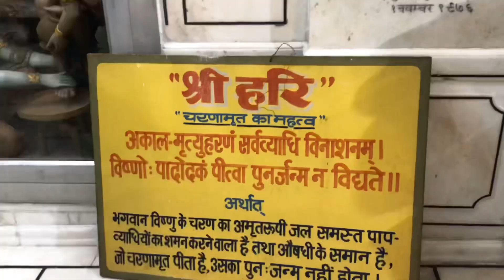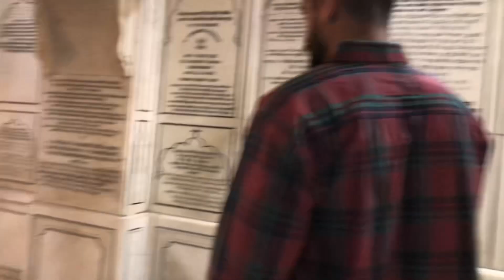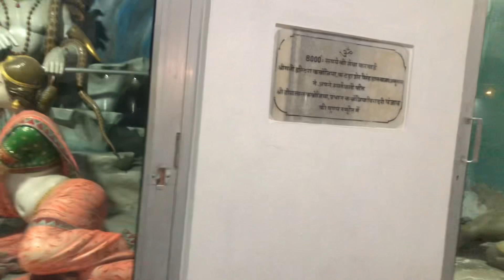durgiana temple 🛕durgiana_temple